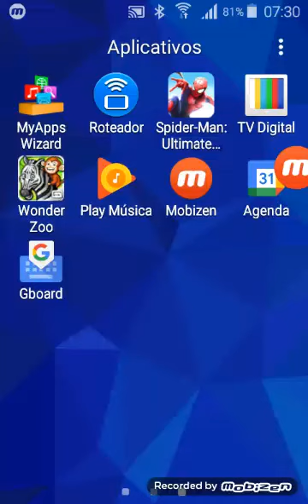11 de julho de 2021